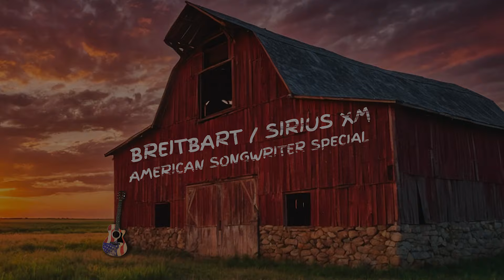Breitbart’s American Songwriter Showcase: Family, Faith, Freedom, and the Stories Behind the Hits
One of Andrew Breitbart’s enduring legacies is a simple yet powerful quote: politics is downstream from culture. We see this every day with liberal ideology permeating every aspect of our culture from movies and television to music to programming for children. But there is one cultural Alamo whereby artists are still defending and fighting for the ideals we hold so close to our hearts: faith, family, freedom. That Alamo is country music and as famed Nashville songwriter Jeffrey Steele notes, it is “the last bastion of free speech.”

Breitbart News and SiriusXM brought together three of Nashville’s best songwriters for a one hour special hosted by Breitbart News Daily host, Mike Slater, in which Jeffrey Steele, Neil Thrasher, and Michael Farren deliver amazing LIVE performances.